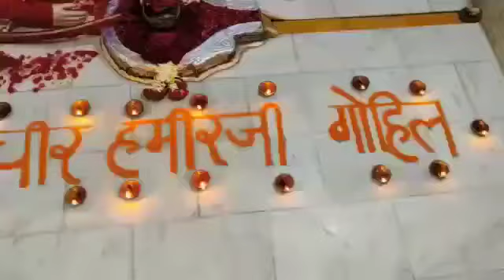🙏🏹VEER HAMIRJI DADA🏹||Somnath temple live#shorts